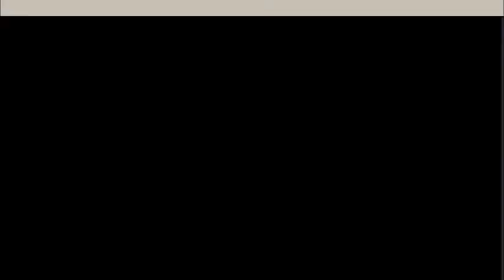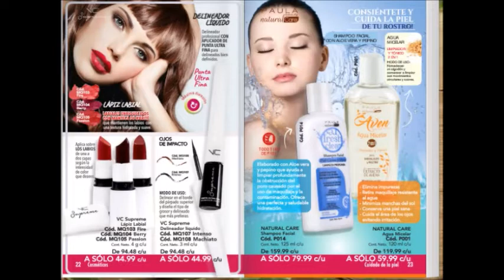PAULA Beauty Campaña 5 México 2018